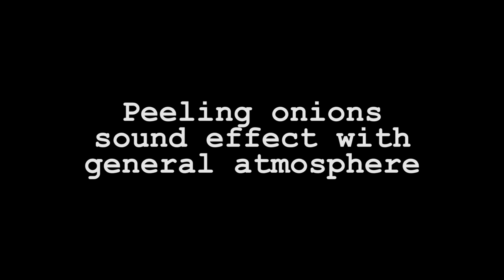Peeling onions, quiet room, sound effect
Most our sound effects are recorded with ZOOM H4n device with various microphones, depending on situations